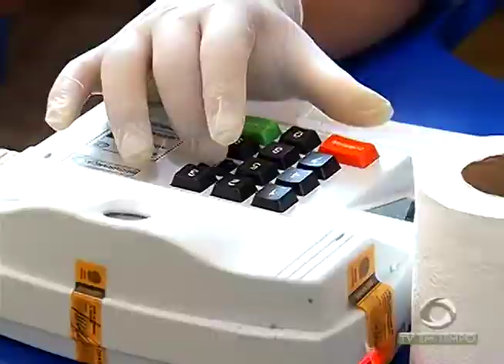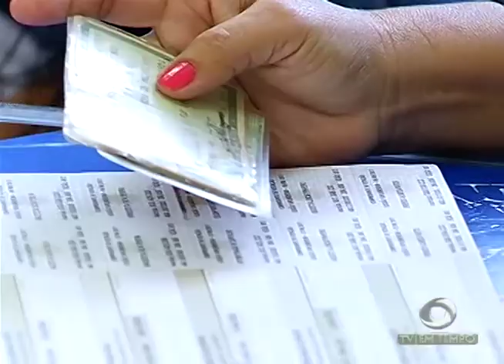Seleção Brasileira Masculina de vôlei desembarca em Manaus para jogo contra os Estados Unidos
03º BLOCO JORNAL 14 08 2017 - Seleção Brasileira Masculina de vôlei desembarca em Manaus para jogo contra os Estados Unidos